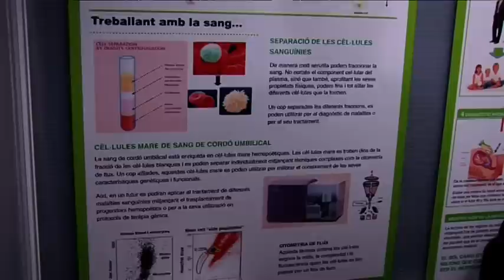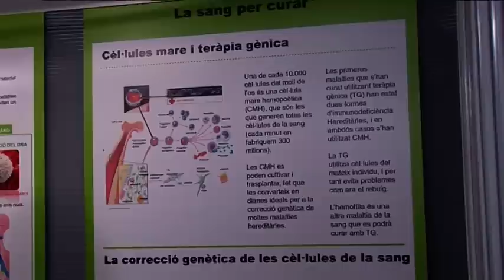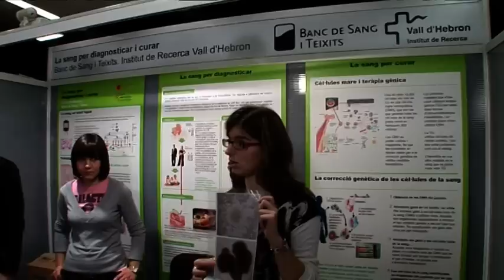La sangre para diagnosticar y curar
Unitat de Recerca del Banc de Sang i Teixits.
Institut de Recerca Vall dHebron
Lluis Martorell CAT
Alba Gómez CAST
Sonia Pereira
Herena Eixarch
Rebeca Sánchez
Lorena Ramírez
Ramón Gimeno
Irene Corrales
Francisco Vidal
Elisenda López
Jordi Barquinero